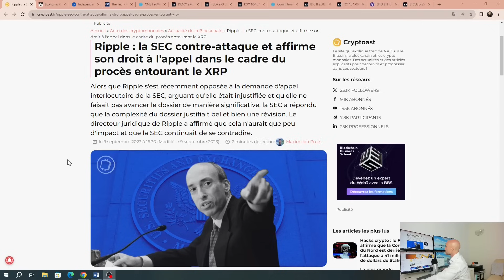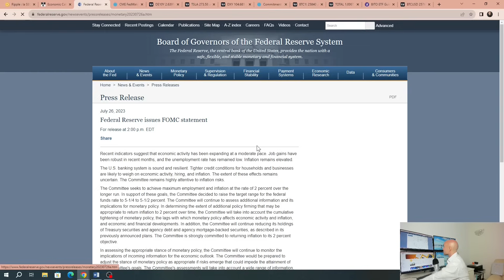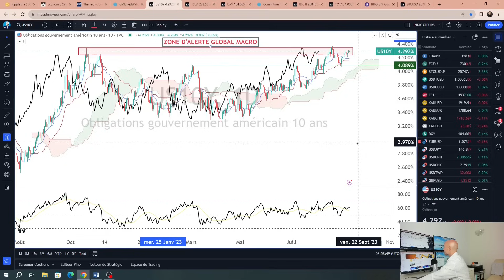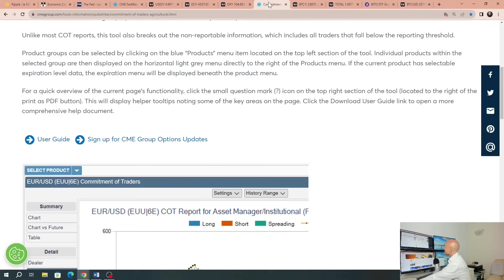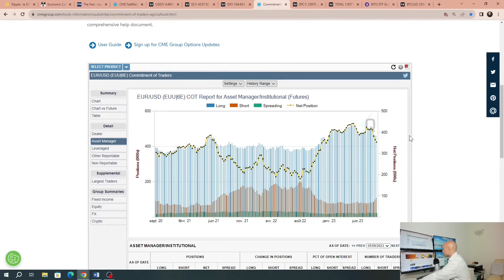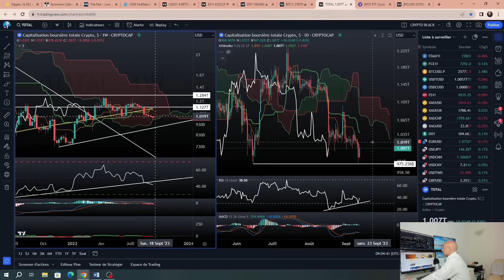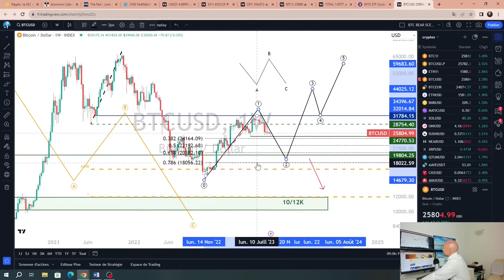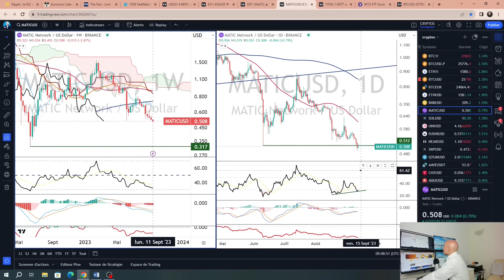Qui désire un krach du bitcoin ? – L'analyse de Vincent Ganne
Qui espère secrètement un nouveau krach du cours du bitcoin sous ses plus bas du mois de novembre 2022 ? La SEC, les baleines, Blackrock, les cryptos haters, les Banques Centrales & la Finance traditionnelle, vous peut-être ? Alors que la décision monétaire cruciale du 20 septembre approche, bitcoin travaille le support à 25000 dollars, ce dernier peut-il tenir in extremis ? Tour d’horizon BTC, ETH, BNB & MATIC

🔥 Vous souhaitez passer à la vitesse supérieure dans vos investissements ? Rejoignez Cryptoast Research maintenant

Vincent Ganne est analyste technique et intervenant sur BFM Business.

00:00 : Qui désire un krach du bitcoin ?
09:50 : Cadre global-macro, les temps forts de la semaine en amont de la FED)
11:30 : Tout va se jouer le mercredi 20 septembre (taux Terminal et durée avant pivot)
13:20 : Taux obligataires, la respiration se fait désirer
14:20 : Tesla, la tendance haussière se relance
15:04 : Corrélation inversée avec le dollar US, la Chine et le Japon tapent du poing sur la table
17:15 : Le support à 25000 dollars peut-il tenir in-extremis ? (Une divergence haussière ?)
20:34 : Bitcoin, les scénarios graphiques de l’analyse fractale
22:25 : ETH/USD, le cluster technique des 1529 dollars
23:15 : BNB/USD, ça se joue maintenant !
23:58 : MATIC, analyse technique

💡 Qui sommes-nous ?